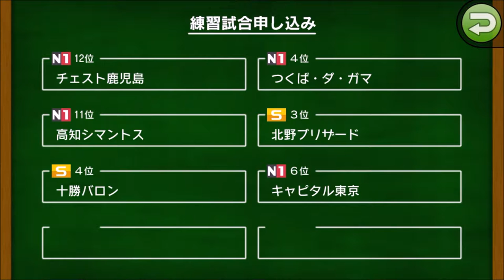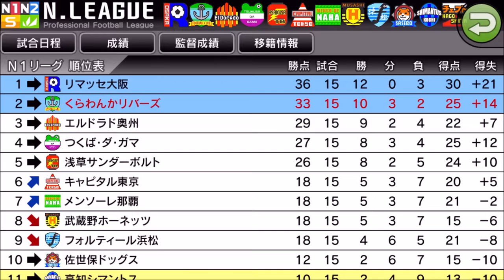【カルチョビットA 】練習試合2連続 キャピタル東京＆飯田ビスタ【サッカークラブ育成ゲーム：女子選手縛り 285】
【284】ラスト10分2点差からの同点劇！メンソーレ那覇と公式戦＆フォルティール浜松と練習試合：

‹前提›
1. 補強は女子選手のみ。安い年俸の選手を優先的に獲得
2. 基本的に「攻撃」戦術。カードをいっぱいもらいやすいと聞いたので
3. 相手の力に応じて出場選手をローテーション
4. FWは今はくるみ頼りだが、複数のポイントゲッターを作る